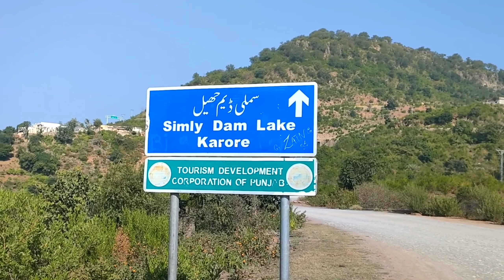Islamabad to Kotli Sattian | Fire watch Tower | Dentist on Bike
Kotli Sattian is a new tourist destination. It is located 50km's from Islamabad. There are many scenic locations & tourist spots.
In this vlog I went to one of the beautiful tourist spot in Kotli sattian which is fire watch tower.
I hope you will like the vlog.